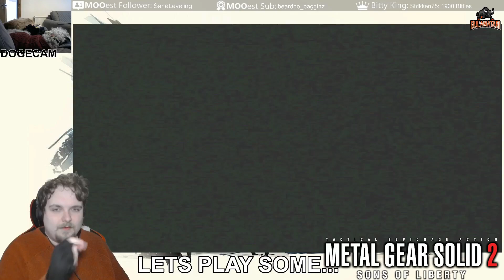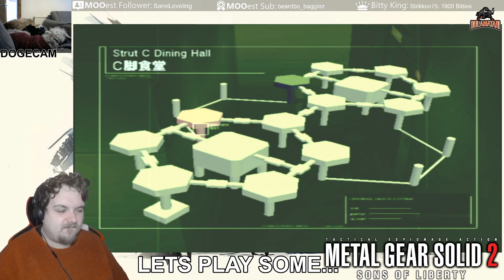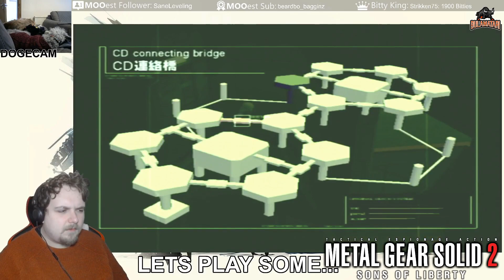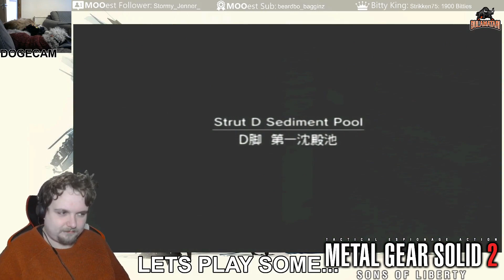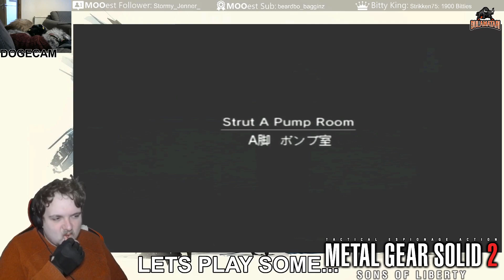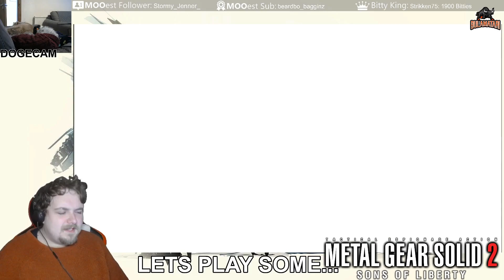Let's Play Metal Gear Solid 2: Sons Of Liberty (PS2) Ep. 7: Jet Powered Snake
Welcome!! We bested the first game, so on to Metal Gear Solid, 2: Sons of Liberty, another classic Hideo Kojima masterpiece on the Playstation 2.

In this episode, we find a sniper rifle, shoot down a plane, jump over a plane and go for a swim!!